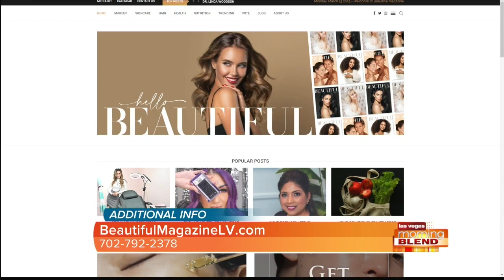Beautiful Magazine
MyVegas Magazine introduces the upcoming Beautiful Magazine which will feature all things beauty in Las Vegas.